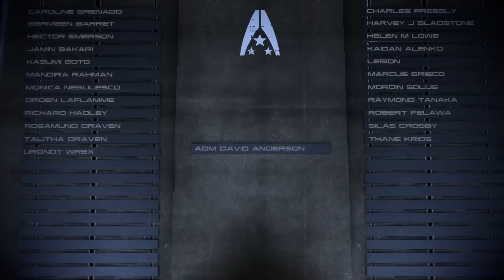Mass Effect 3: Хорошая "Зеленая" концовка / Green Ending by sed9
Не уверен бывает ли вообще плохая зеленая (симбиос) концовка, когда мало очков готовности галактики она вообще не доступна, в любом случае эта концовка самая интересная (хотя я отдаю предпочтение контролю над жнецами), особенно радуют листья на планете куда Нормандия приземлилась.